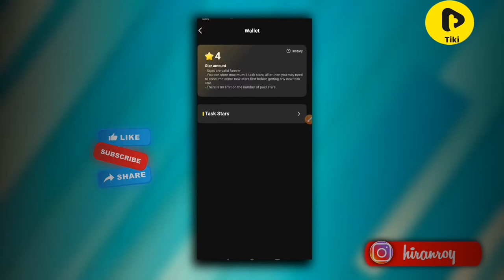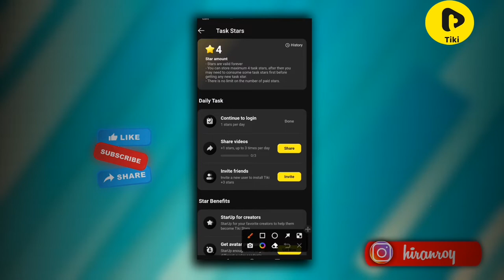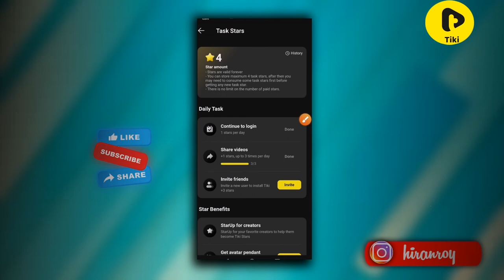Tiki App Free me Stars Kaise callect kare |How to free Stars in Tiki App|Tiki App Stars free me le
tiki app par paise kaise kamaye
tiki pe video viral kaise kare
tiki pe star kaise de
tiki star kaise banee
tiki pe star ka option kaise laye
tiki app par star kaise banaye
how to get more stars in tiki app
tikiappmestaroptionkaiselaye
Q
Tiki app par Jada stars kaise collect karelHow to free
stars in Tiki App|Tiki App Stars kaise le
Tiki App par star kaise le
Tiki app mai free mai stars kaise le